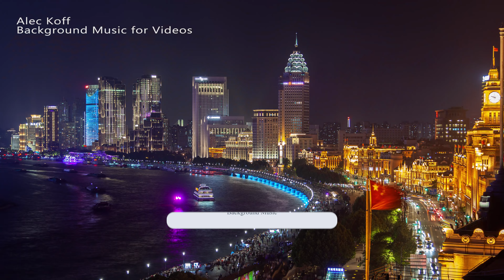Educational background music / background music for presentation / education music